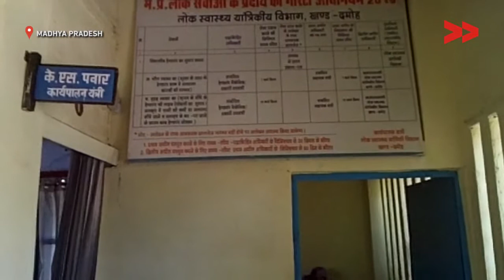Villagers of Himmatpura get clean drinking water